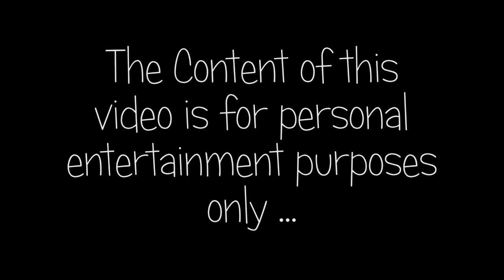Jaco & Natascha Preview.mp4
Gecko Ridge
12 November 2011